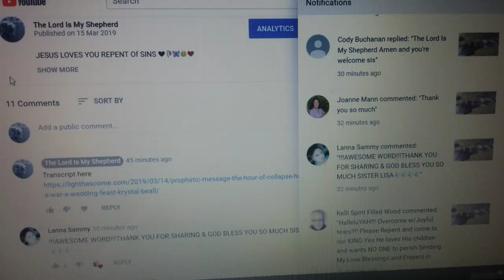With-held comments and notifications😯